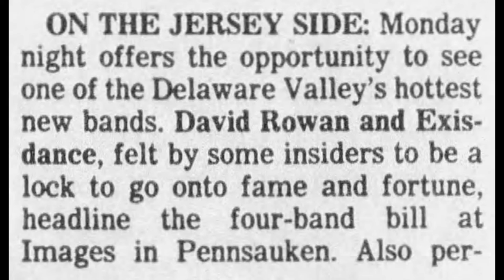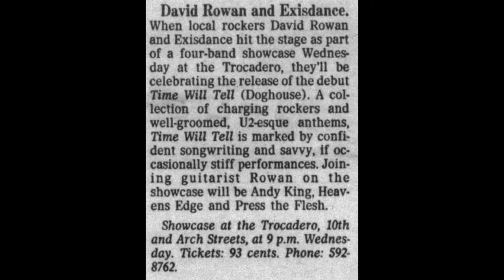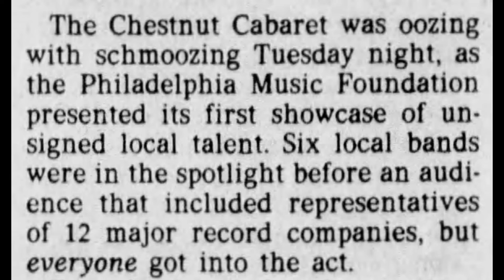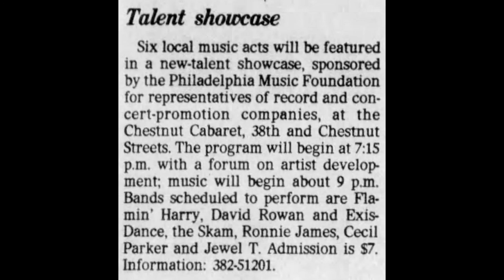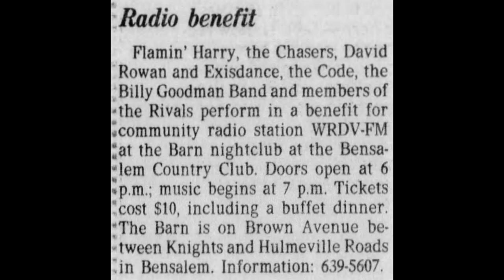David Rowan and Exisdance - FM Audition WRDV Radio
David Rowan and Exisdance's June 1987 appearance on Al Thompson's FM Audition program. The band was active 1987-90. I remember when Al Thompson first showed up at WRDV. I showed him how to operate the board and took some pics shown here. It has now been 30 years and he outlasted everybody as far as I can tell. Without a doubt, one of the most original and successful programs in local Philly radio. In 1990, Al Thompson was executive producer for David Rowan and Exisdance's album "Time Will Tell." David Rowan went on to become Wet Pet. David Rowan born and raised in Philadelphia, as a kid played around locally, garage bands, a few years on the'Chitlin Cercuit' then moved to London to work w/ The Who's Simon Townshend, also a UK tour w/ Virgin artist 'Floy Joy', and Banarama. as well as TV appearances and a Capital radio session.